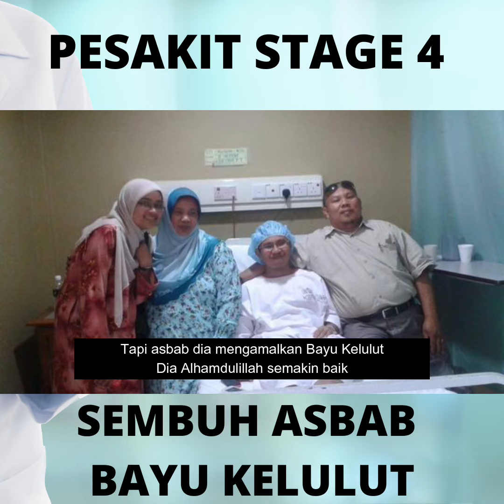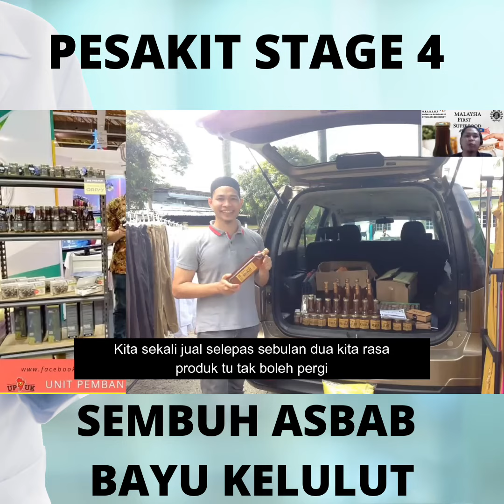Video Tuan Zulhilmi & Tuan Razmi 1